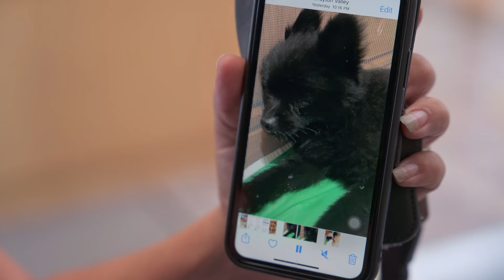Wild Rose Vet Tips | MARIJUANA AND DOGS